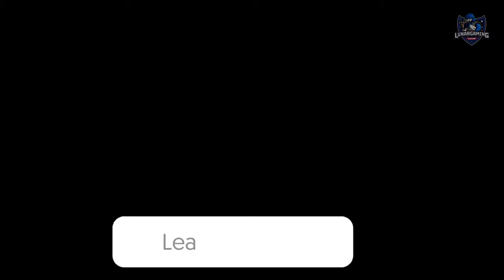Thymesia How To Get All 94 Story Bits (Story Collectible Locations)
There are 94 story bits to collect in Thymesia split across 13 levels in game.  These are needed for the memory weaver achievement & Trophy.  Follow the guide to get all of the collectibles in game by level. Plus there are some Lore and ingredients added in that you come across while exploring.

Timestamps
Tutorial 0:00
Philosopher's Hill 2:10
Sea of Trees 3:12
Sea of Trees Sub Quest 1 11:15
Sea of Trees Sub Quest 2 13:52
Sea of Trees God of Fools 17:40
Royal Garden 22:24
Royal Garden Sub Quest 1 27:25
Underground Lab 34:26
Underground Lab Sub Quest 1 36:59
Hermes Fortress 39:52
Hermes Fortress Sub Quest 1 48:18
Hermes Fortress Sub Quest 2 51:58